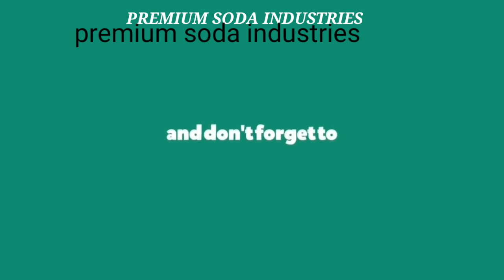FULLY AUTIMATIC TIN SODA FILLING LINE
Keeping track with the market development, we are engaged in presenting Carbonated Cans Filling Machine. The capacity of the machine varies according to the grams. This machine can fill 500ml Cans liquid up to 60 per minute, whereas 750ml Cans can go beyond 40 per minute. With such nice fantastic filling, the machine also prints the codes and seals the pack from three sides flawlessly.

Features:

Position accurately
Temperature independent control system, precision get to±1°C
Horizontal and vertical temperature control

Applications:

Soda and beverage making companies

Other Details:

This equipment is used for filling carbonated beverage in cans, such as beer, cola, energy drinks and soda water.
This equipment can be used for different material of cans, such as plastic, iron, aluminum and so on ,and the different size of cans is allowed.We can design the equipment according to your requirements
It is applicable for equal pressure filler and capper of carbonated drinks in beer and drink industry.
It is a pop canned beer in the digestion and absorption of advanced foreign and domestic sealing machine on the basis of independent development of the can filling, sealing unit.
Filling and sealing is the overall designed, power system by filling sealing system to Ensure that both the absolute synchronization and coordination.
It adopts the advanced machine, electrical equipment, and Pneumatic control technology.
It has the characteristics of filling reposefully, high speed, liquid level control, capping reliably, frequency conversion timing, less material loss.
It can equip long-distance control system according to the Customers request.
It is the preferred equipment for the medium beer and beverage plant.

Additional Information:

Port of Dispatch: EX WORK
Production Capacity: 10 machine in a month
Delivery Time: 25 - 30 days
Packaging Details: Wooden Box Packing